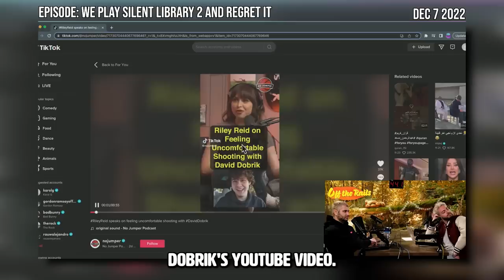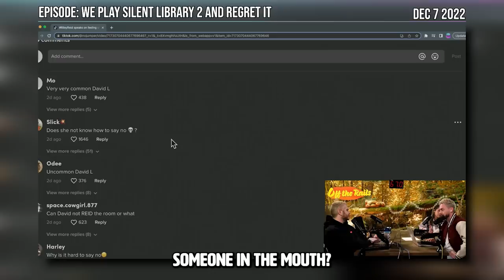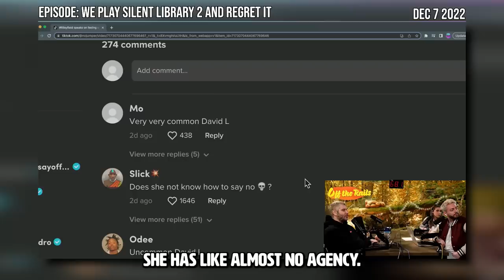Riley Reid’s terrible David Dobrik experience